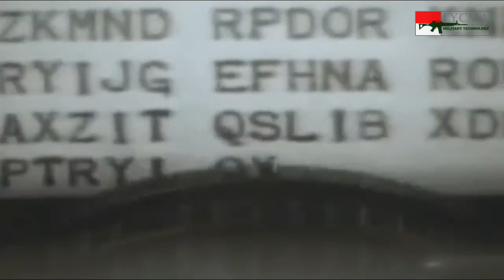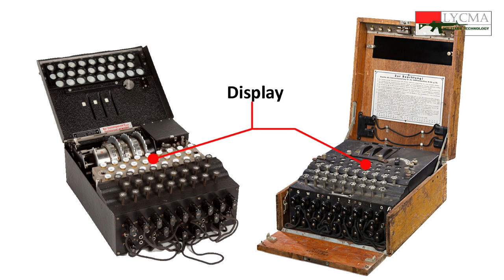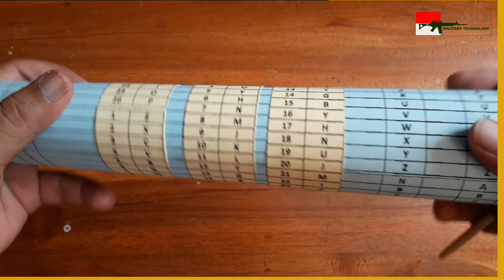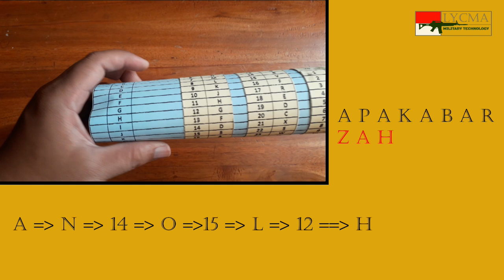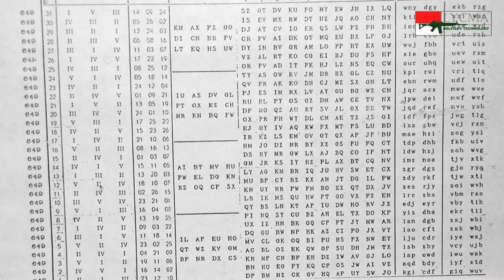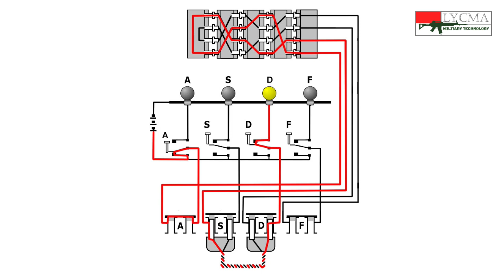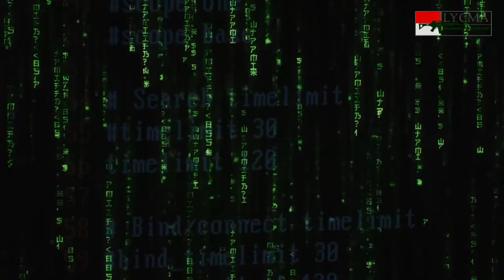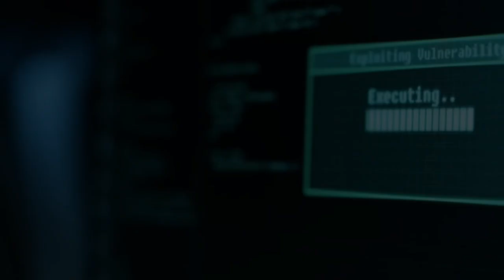Cara Kerja ENIGMA, Mesin Kode Rahasia Jerman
Sumber Video :
- 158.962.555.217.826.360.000 (Enigma Machine) - Numberphile // Numberphile
- How did the Enigma Machine work // Jared Owen
- The Enigma Machine Explained // World Science Festival
- Enigma Machine Demonstration // Doyle New York
- How Was Hitler-s Enigma Machine Cracked // The Smithsonian Channel